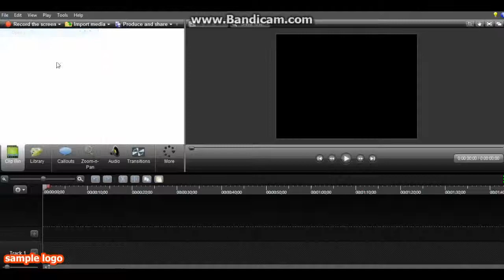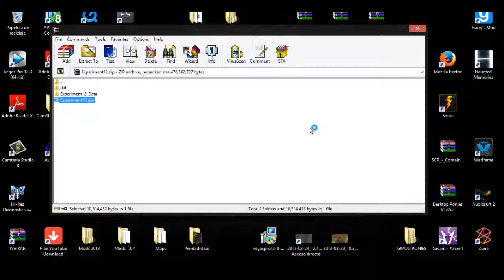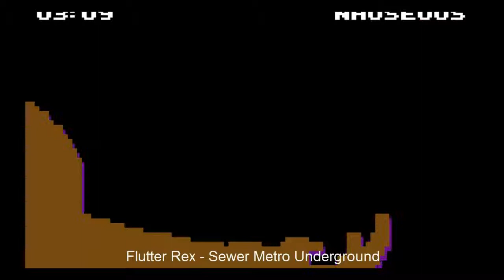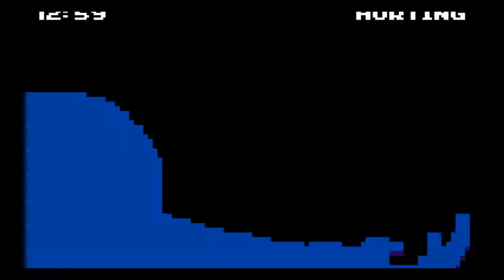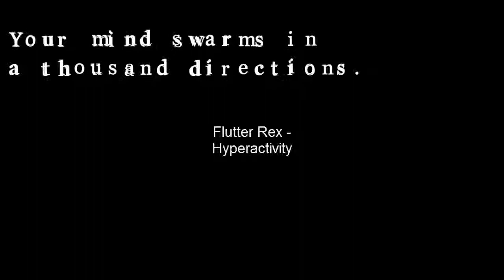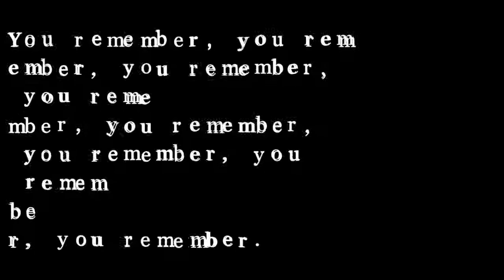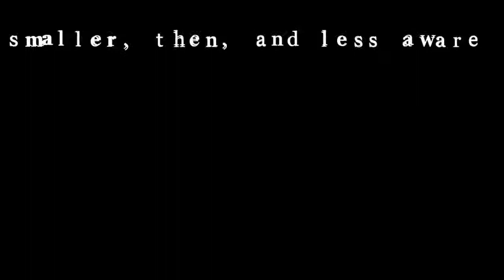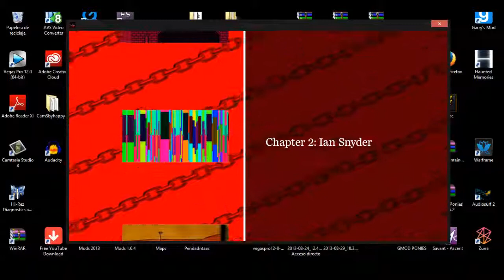Experiment 12 Part 1 Peptobismol!!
Some weird shiiet

Songs:

Flutter Rex - Underground Sewer Metro
Flutter Rex - Hyperactivity
Flutter Rex - 1234FRS